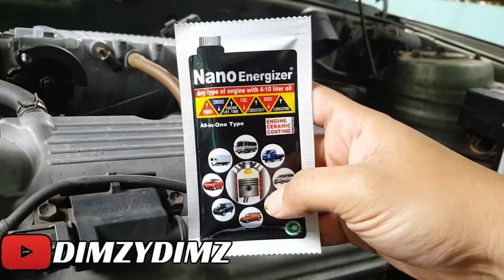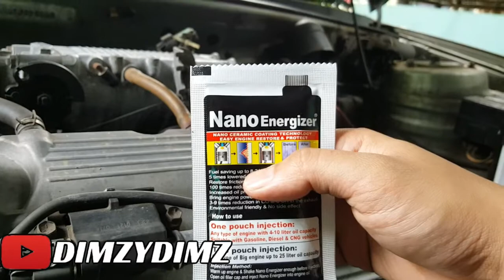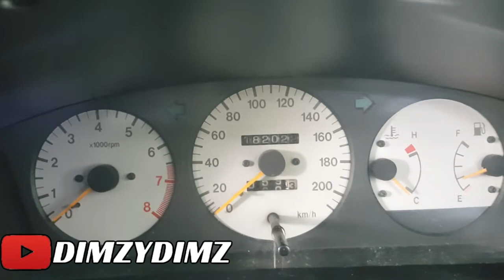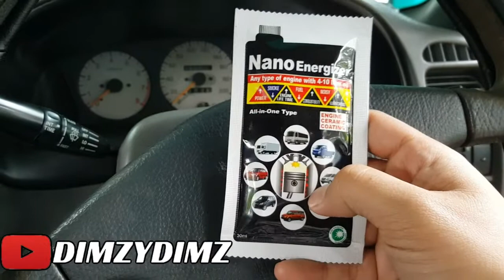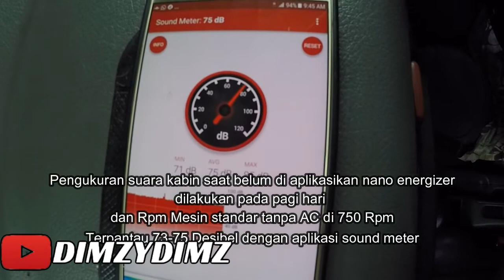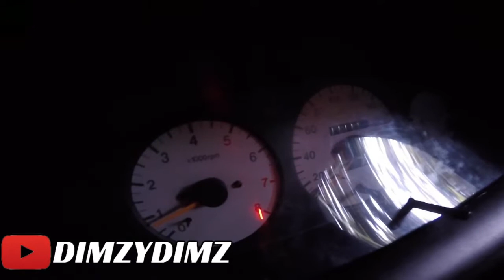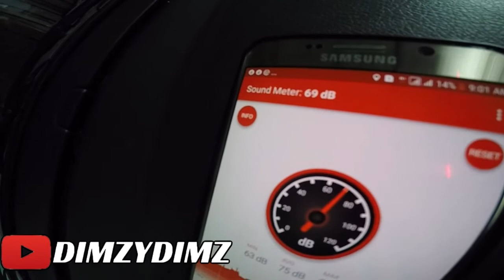Review Nano Energizer Mobil (2022)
hi guys, kali ini mau bahas tentang nano energizer mobil, untuk bahan percobaan adalah mobil gw yaitu baleno matic 2001, nah nano energizer mobil ini sendiri harganya cukup mahal yaitu 220rb untuk satu sachet, namun efek dari nano energizer mobil ini sendiri cukup bagus, dikarenakan molekul dari nano energizer mobil ini mengandung ceramic, sehingga melapisi dinding mesin dari gesekan secara makasimal, nah mau tau gimana review dari nano energizer mobil ini sendiri? langsung aja guys ke videonya

ride safe!!